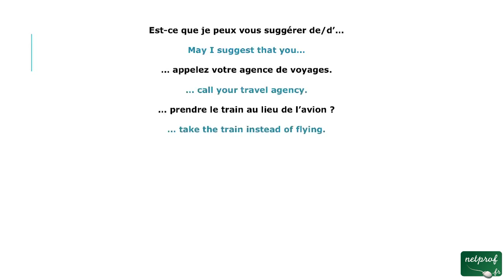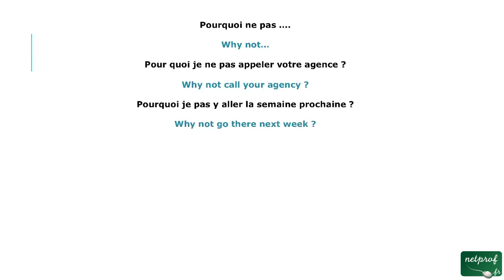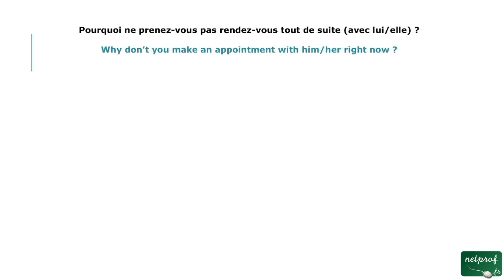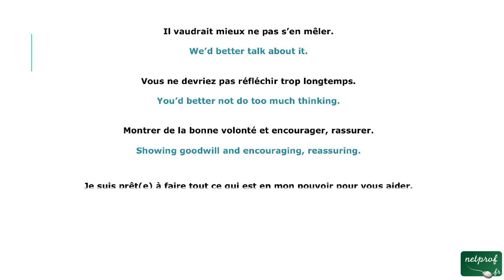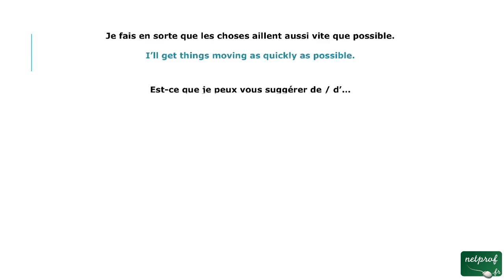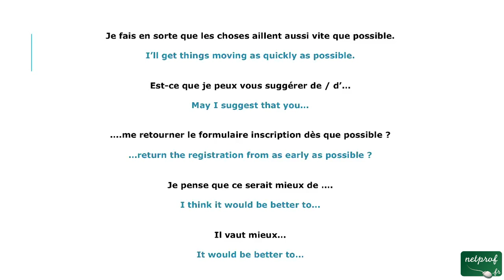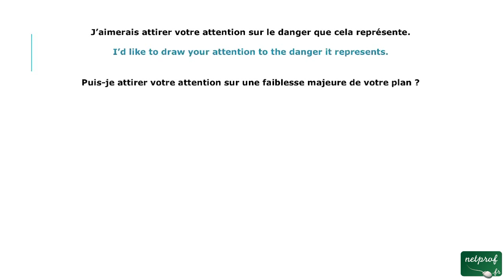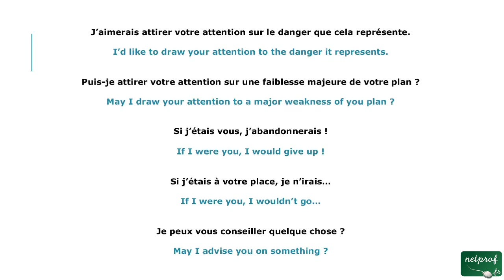29 - Suggestions (anglais telephone)